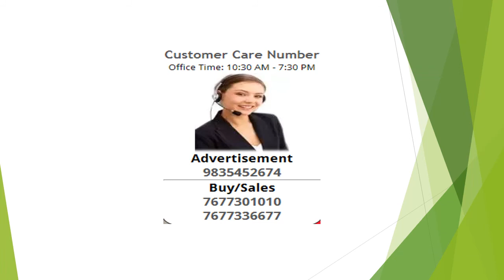Residential Plot / Land For Sale In Chandauli, Varanasi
Balajinagar colony is the first integrated society project in mugalsarai. The society is covered with boundary wall, 20 feet interlocking way, Drainage system and road making process are running.
The society promises a comfortable living in a serine and comfortable environment also have a perfect blend and luxurious and nature all the basic amenities include solar street lighting, Electric poles and park provide for the residents.